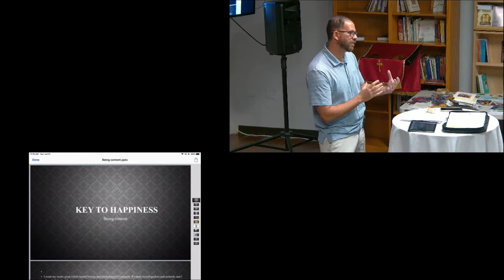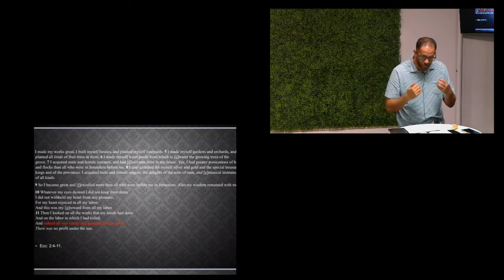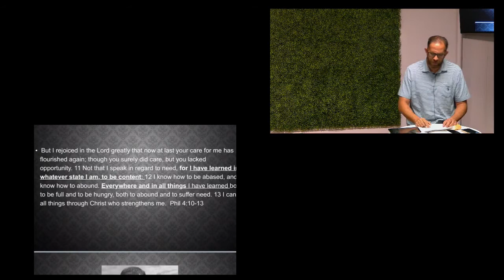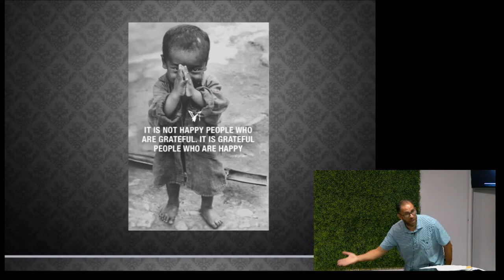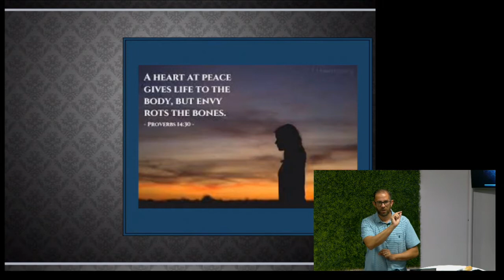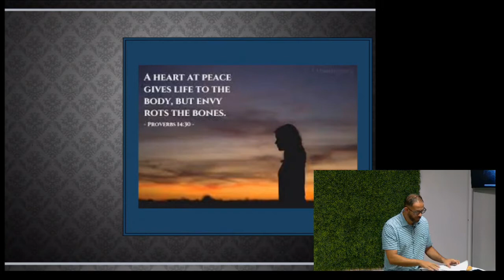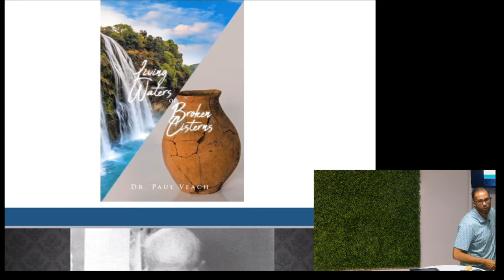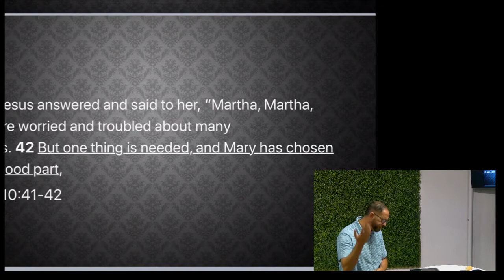HTC Bible Study for Sunday July 31, 2022 - Being Content